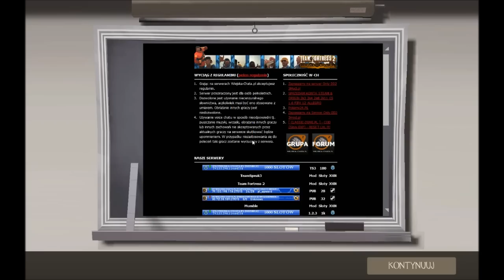Tydzień z Team Fortress 2: Sniper #3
Dzisiaj parę akcji pomiędzy rakietowozami ;)

Komentujcie, oceniajcie, doradzajcie! :)